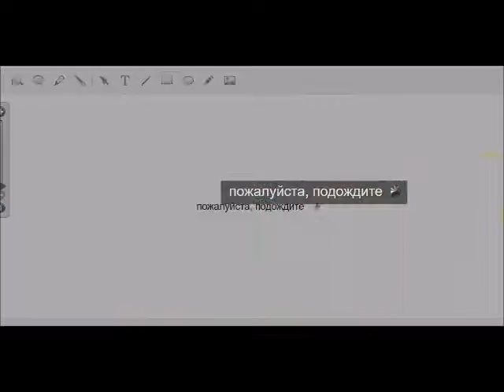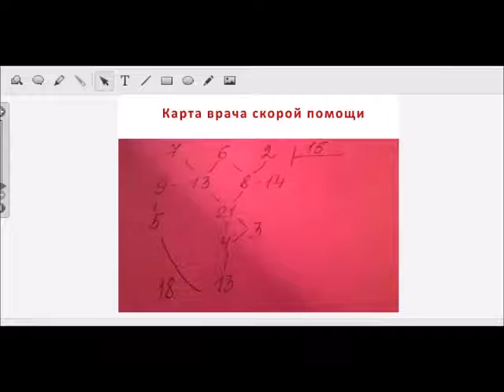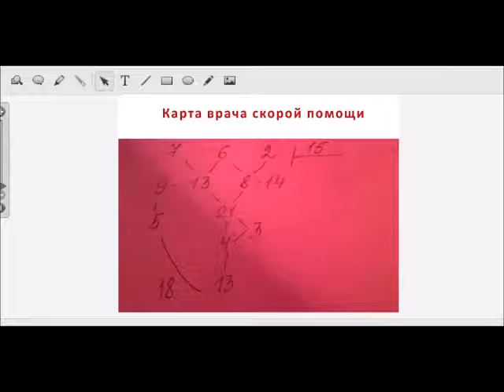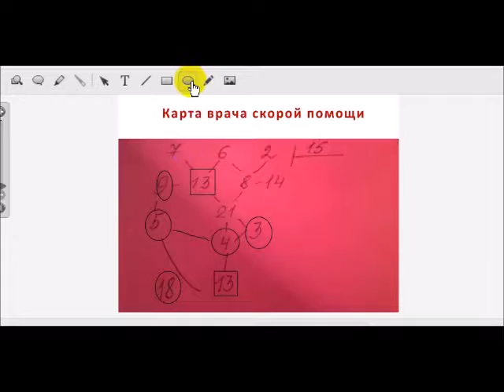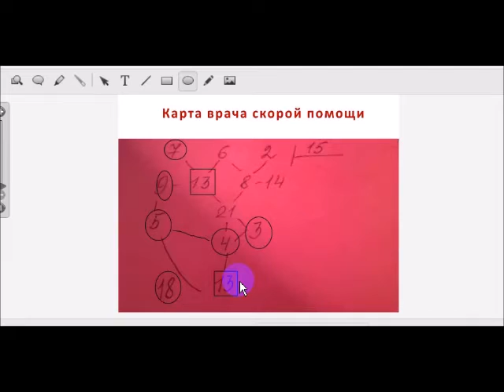Как выбрать профессию по дате рождения?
Как часто вопрос выбора профессии стоит перед человеком. Как часто мы выбираем совершенно не то, что нам хотелось бы. А что нам хочется - мы не знаем.
Парадокс.
Поэтому очень много людей каждое утро с грустными лицами едут с утра на работу, на не любимую работу...
Так как выбрать профессию? Самое простое - по дате рождения. В ней уже много для вас приготовлено ответов.
Скорее всего мы не хотим их слышать...
Тогда не надо будет жаловаться на жизнь.
А о чем же говорить с друзьями, которые такие же не довольные жизнью?
Хочешь изменить что то вокруг - тогда действуй...
И вытягивай себя из болота, как Мюнхаузен... Сам...
Интересно?
Это видео покажет тебе, как увидеть свое предназначение по дате рождения. Возможно тебе это будет тоже интересно